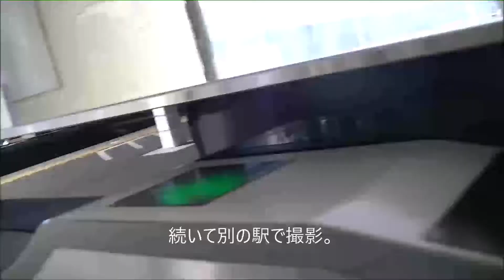【通過シーン】2021/2/6,東京メトロ2000系甲種輸送(8862レ＆9772レ)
ご覧いただきありがとうございます。今回は日本車輌鉄道からの東京メトロ2000系の甲種輸送を撮影しました。相変わらず低画質ですが、ぜひ最後までお楽しみください。
　Thank you for visiting. This time, I took a picture of the Tokyo Metro 2000 series instep transportation from the Japan Railway Rolling Stock & Railroad. The image quality is still low, but please enjoy it till the end.